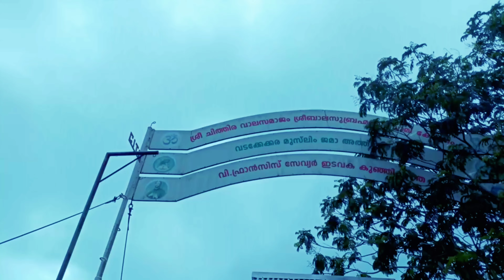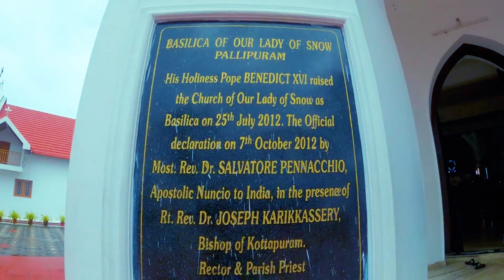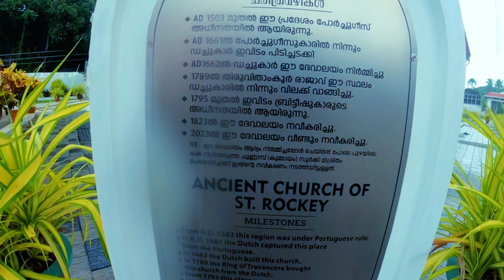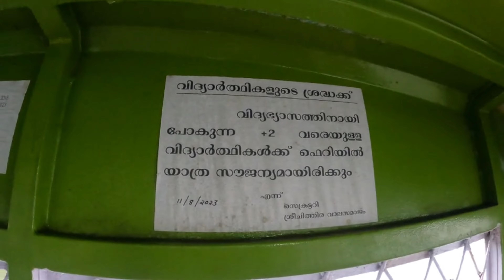ഭാര്യവീട്ടിൽ പോയപ്പോൾ ഇവളെനോട് ഇങ്ങനെ ചെയ്യുമെന്നുകരുതിയില്ല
Rocky's agri vlogs

love
love couple
trending video